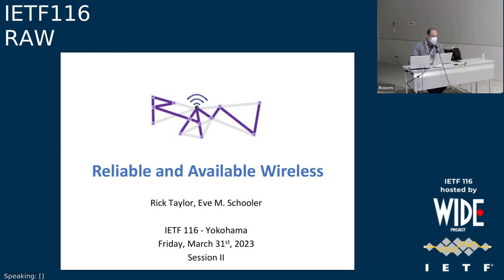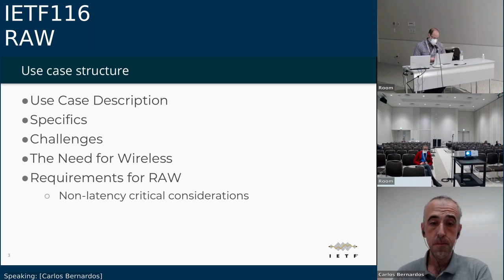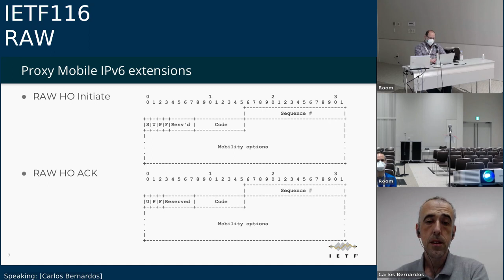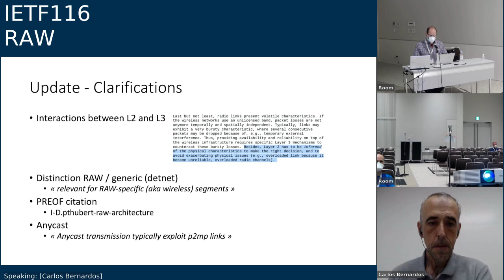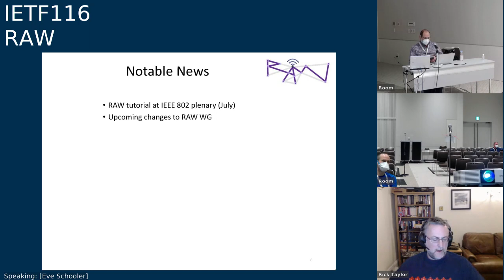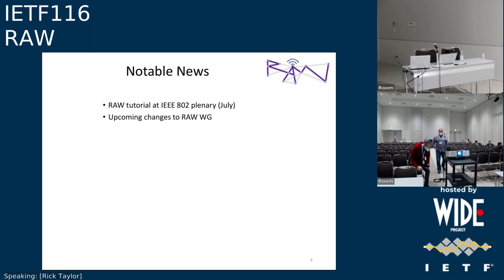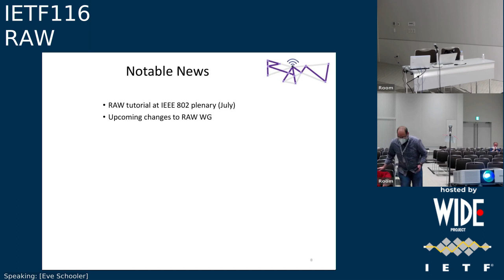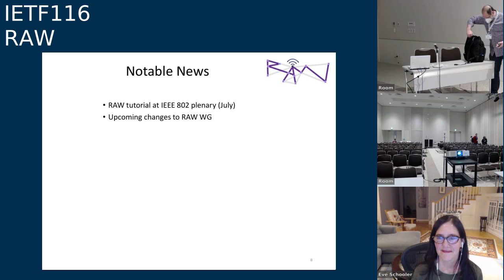IETF116-RAW-20230331-0300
RAW  meeting session at IETF116
2023/03/31 0300